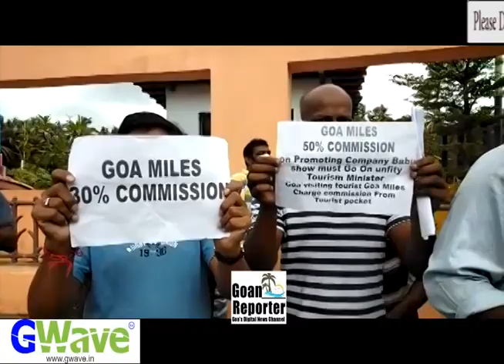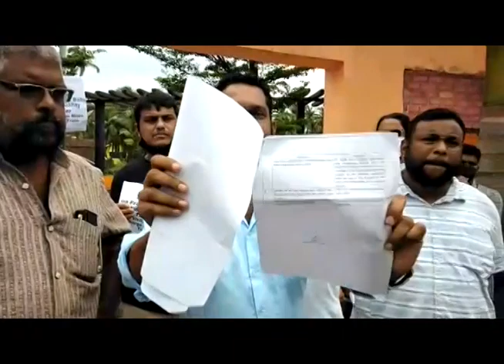Goan Reporter News :::Press Conference by Taxi Owners association members